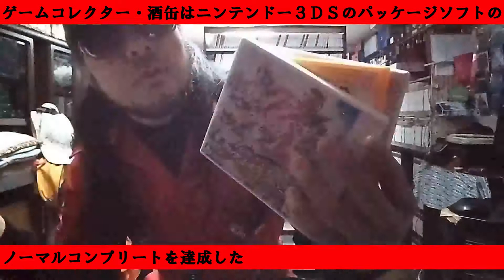【FIFA 22】 パッケージゲーム サイトＤＥチェック ゲームコレクター・酒缶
EA SPORTS™ FIFA 22 Nintendo Switch™ Legacy Edition ダウンロード版 | My Nintendo Store（マイニンテンドーストア）

○使用楽曲
困った時の「ピンポーン」